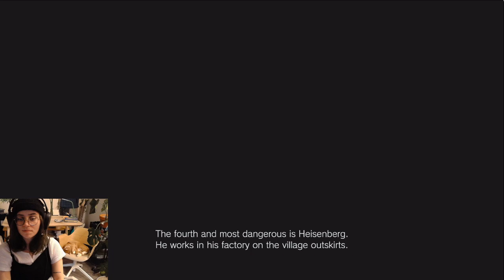House Beneviento | Resident Evil Village Part 7 | Full playthrough | nastymold | facecam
Let’s play some Resident Evil 8 Village! A new survival horror game 👀 listen, I’m not good at horror games but there’s something exciting about playing them! Come be scared with me!

This was all taken from a stream, you can watch me live here and join the chat